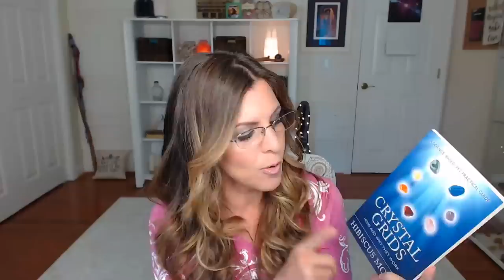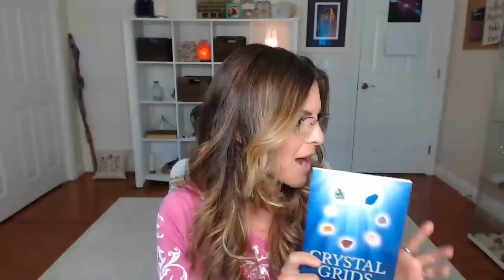Black Tourmaline Healing Properties, Correspondences and Meanings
Black Tourmaline Properties, Correspondences, and Meanings //

Black Tourmaline is consistently in my top 10 crystal list. Black Tourmaline is a workhorse for your energy field, and it’s a primo crystal tool for Neutralizing negative energy, Grounding, Energetic protection, Lowering risks from EMF exposure, and Empaths.

RESOURCES AND LINKS:

Check out the accompanying blog post here with all the resources, images and related